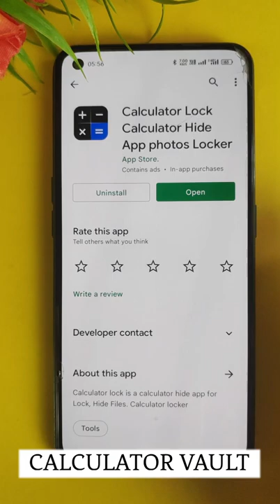Hide Any Type of Files on Secret Vault Calculator Vault App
How to hide photos, videos, apps, and other files on Android using Secret Vault App
Calculator Vault App